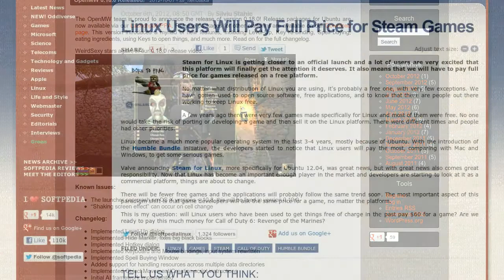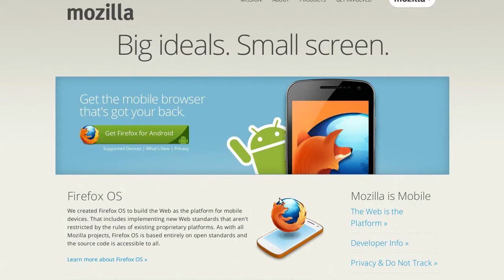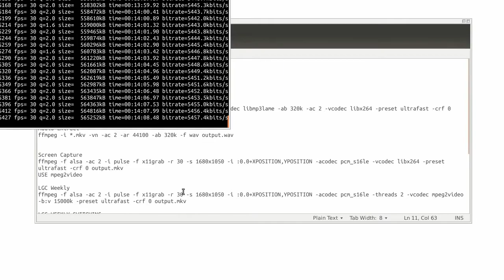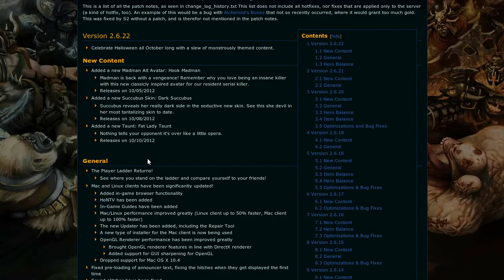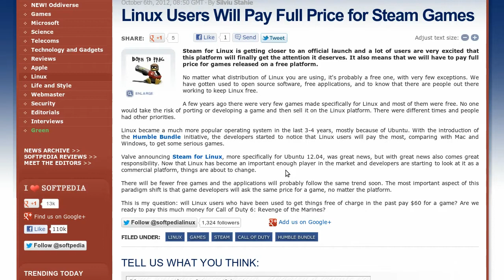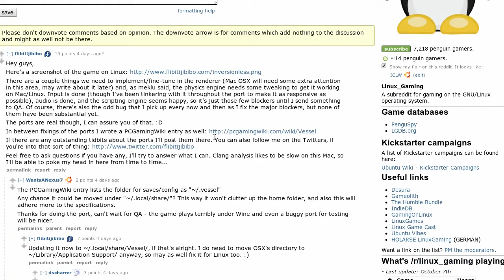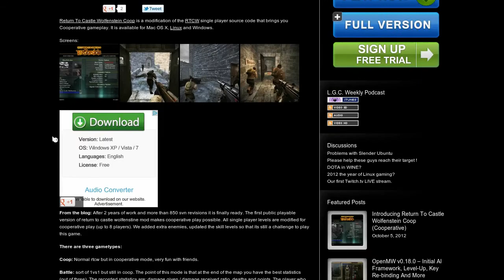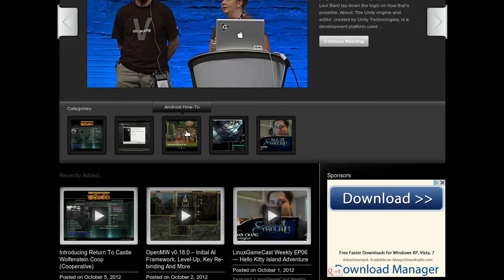LinuxGameCast Weekly EP07 — Crack Is Whack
Coming up on LinuxGameCast Weekly. OpenMW adds Initial AI Framework, will Linux users pay for games? Vessel is almost ready, and Introducing Return To Castle Wolfenstein Coop.